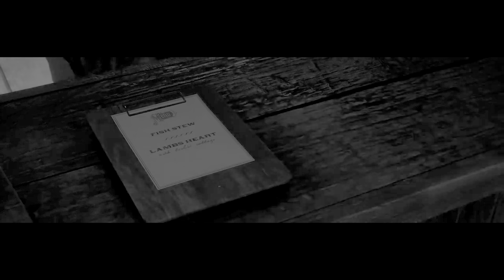Jack End's The Silver Chord - The Lost Film - Found Footage - B Roll